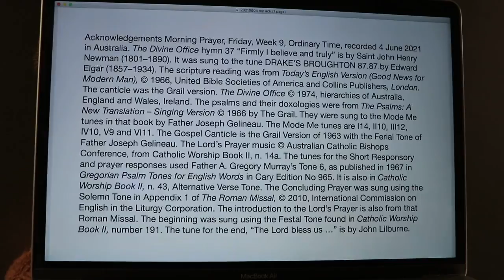Morning Prayer, Friday, Week 9, Ordinary Time.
4 June 2021 recording in Australia. The Divine Office hymn 37  “Firmly I believe and truly” is by Saint John Henry Newman (1801–1890). It was sung to the tune DRAKE’S BROUGHTON 87.87 by Edward Elgar (1857–1934). From the Liturgy of the Hours of the Catholic Church's Roman Rite, Ordinary Form.